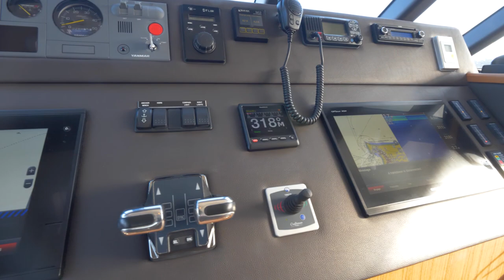Offshore Power Catamaran in commercial survey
Built like a ship to go places. The Brady 45 Passagemaker is a power catamaran built to commercial standards for commercial operations. Enjoy quiet anchorages thanks to the lithium and solar power plant.

This video is one of our Used Boat Sales Video Packages - check for more video, boat reviews and boat photography